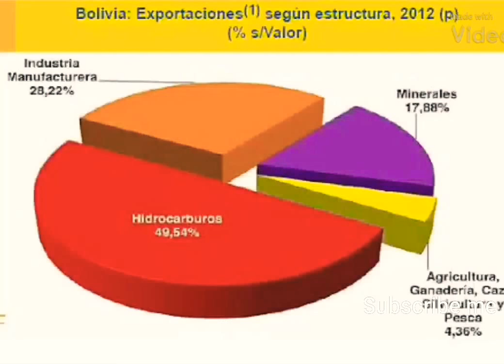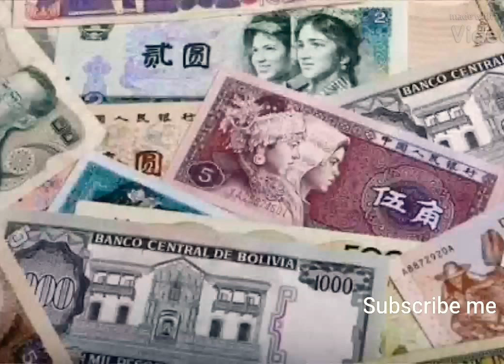Bolivia Country।। বলিভিয়া দেশ।।দেশ পরিচিতি-৫।।বলিভিয়ার সৌন্দর্য ও অজানা গুরুত্বপূর্ণ তথ্য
বলিভিয়া দক্ষিন আমেরিকা মহাদেশের মধ্যভাগে অবস্থিত একটি দেশ।এ দেশ পর্যটকদের জন্য  একটি আর্কষণী দেশ।
পৃথিবীর ৭০ ভাগ লিথিয়ামের যোগান দেয় এই দেশটি।এই লিথিয়াম মোবাইল ও গাড়ির ব্যাটারিতে ব্যবহৃত হয়।